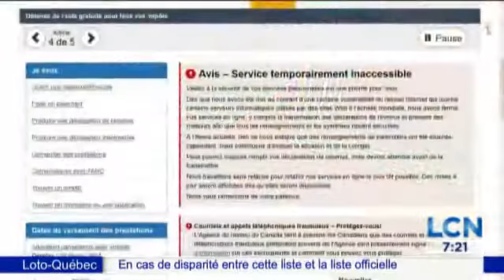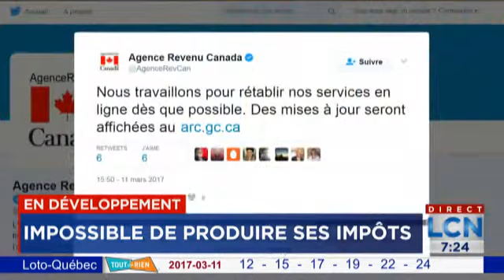Steve Waterhouse: "TVA-Montreal - "La mesure qu'il fallait", estime un expert"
In today's complex technological world, we need to better understand what we work with and what are the risk of using that technology. I bring an understanding on how to make sense in this cyber world Hire Steve to speak at your next event.